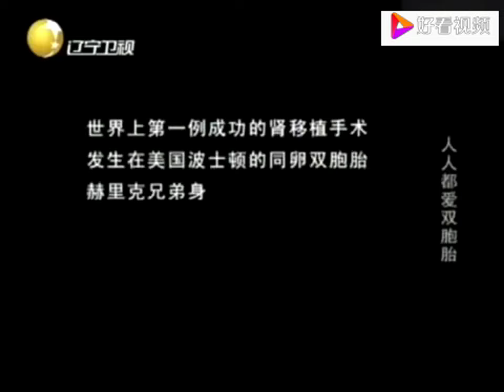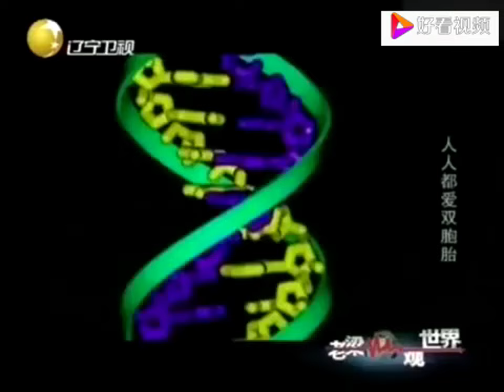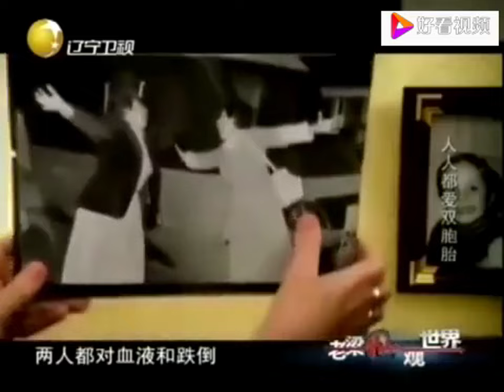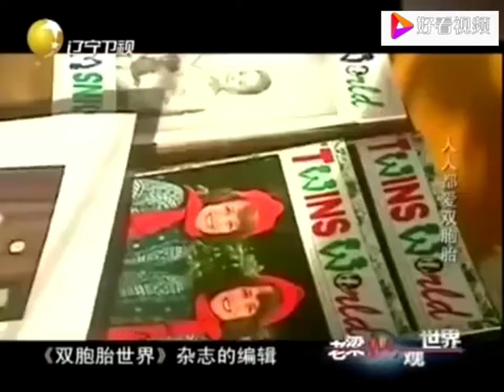老梁揭秘系列-老梁講述：有些事情科學也解釋不了，你還不能不信，太嚇人了！老梁的評價一針見血